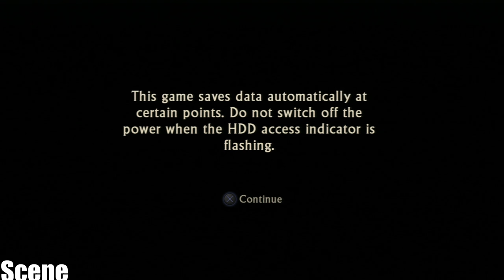Uncharted: Drake's Fortune Walkthrough Part 5:Ping Pong(1080p)